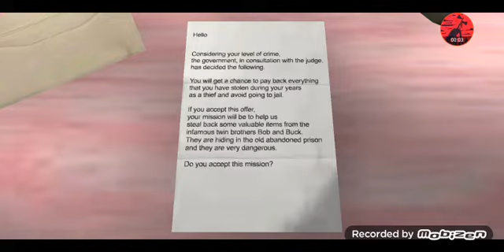The Twins Barbie Mod